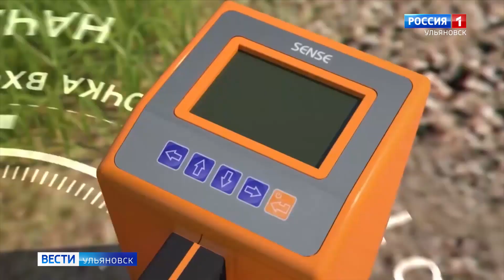Ульяновскую фирму "Сенсе" знают на всех континентах планеты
Она производит системы локации для горизонтально-направленного бурения. Не смотря на экономические санкции, введенные против России, сотрудничество с научно-производственной организацией не разорвал ни один европейский партнер. Сейчас "Сенсе" планирует выйти на рынок Ближнего Востока. В чем уникальность российского оборудования, применяемого даже в морских глубинах, расскажем в следующем репортаже.